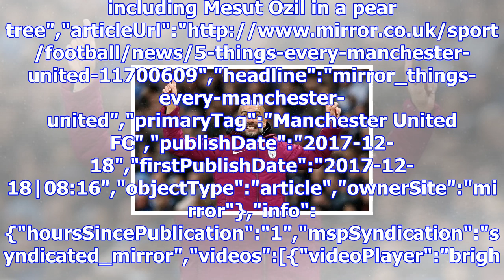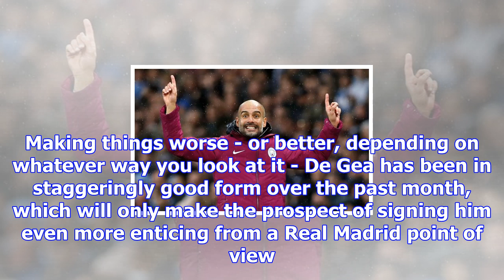5 things every man united fan wants for christmas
5 things every man united fan wants for christmas
Paul Pogba's wonderful Christmas gesture for young Manchester United fan","keywords":"","duration":0...